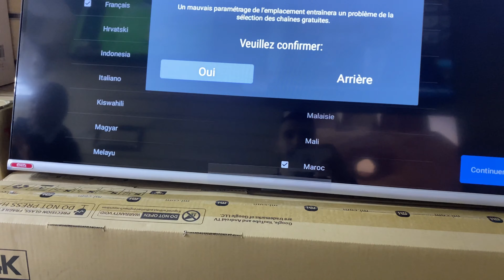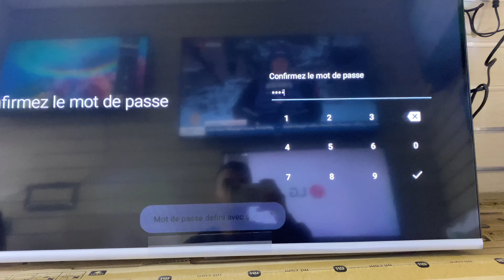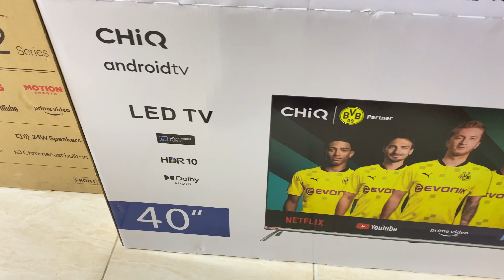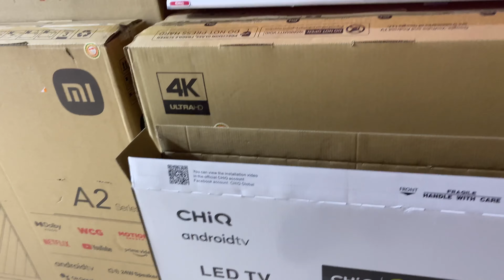تلفاز شيك 40 TV chiq فقط 2450 +🎁🎁0639327521